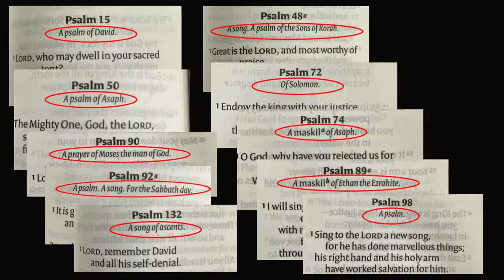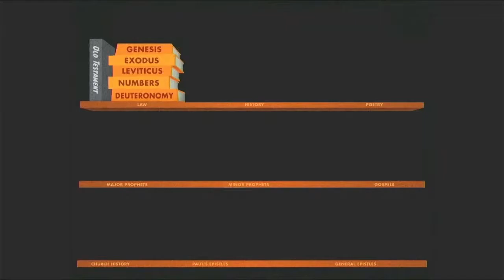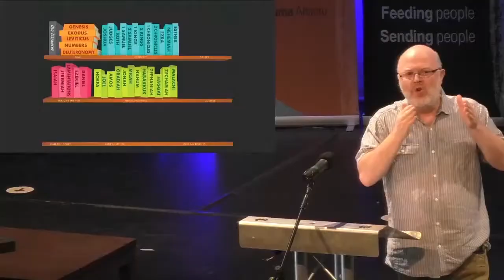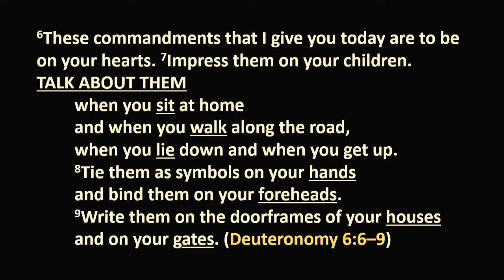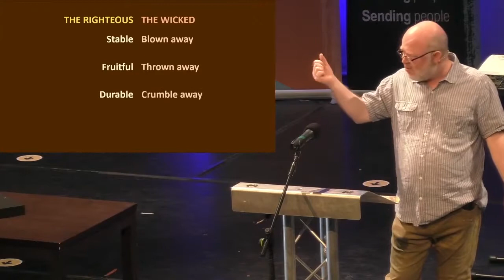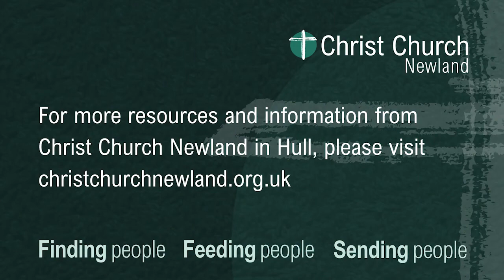The Happy Life is the Delightful Life - Psalm 1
Psalm 1 is the gateway not only to the Psalter but to truly worship the Lord. Two ways to live/ worship - The righteous way or the wicked way.
A sermon preached at Christ Church Newland by Richard Hawes during the morning service on 7th August 2022.